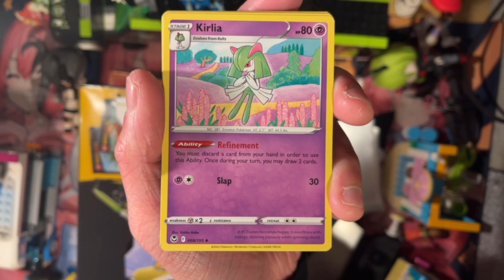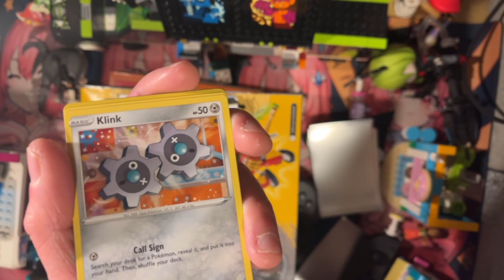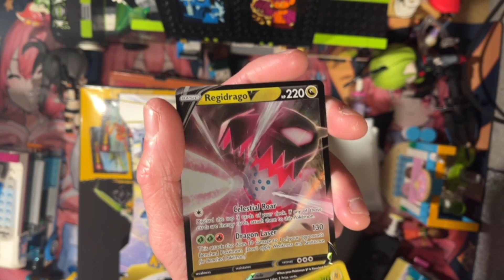Pack Reading: The Shock of The Century